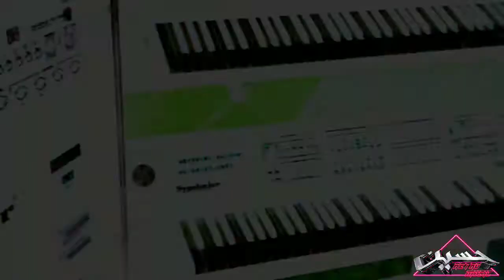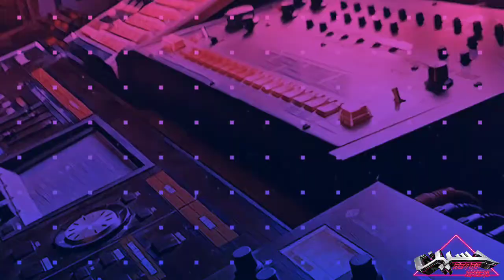Hussein Collections (rare track 133)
Hussein Collections